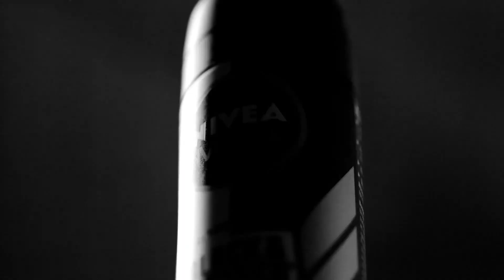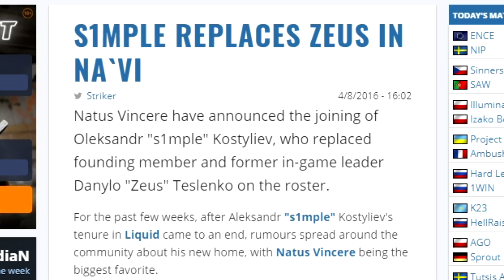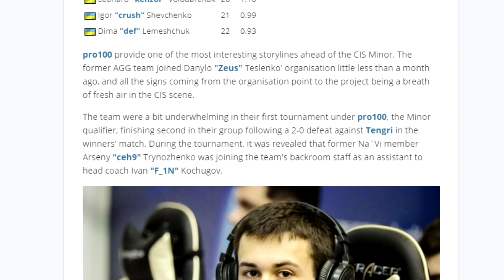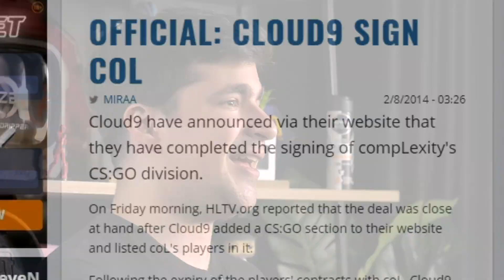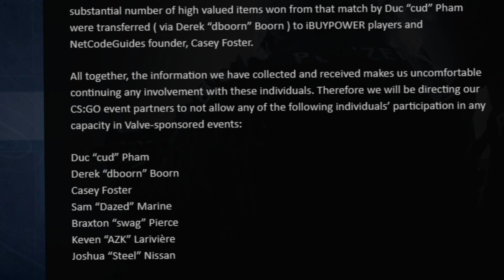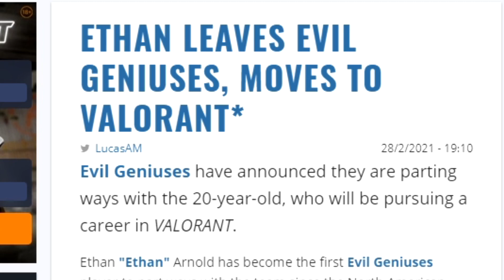IQ200 - CSGO igrači koji VAMA najviše nedostaju *čitamo komentare*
Čitamo vaše komentare i gledamo koji vam CSGO igrači najviše nedostaju!

Tokom svake IQ200 epizode, Aleksa "Ljuba" Šurlan će uprostiti i objasniti popularne momente, trendove ili pojmove iz sveta esporta i predstaviti vam ih na zanimljiv način. Ostanite sa nama i postanite IQ200!